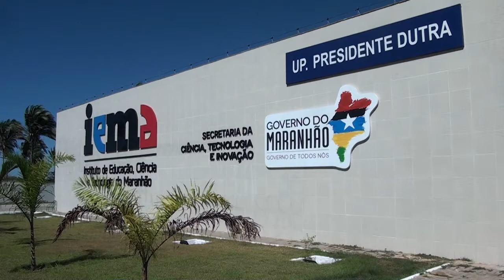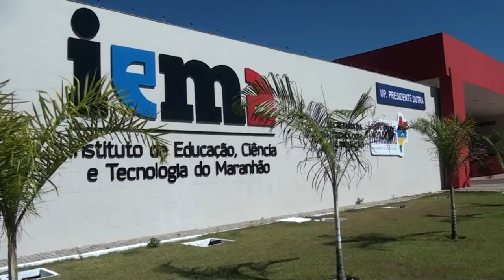GOVERNO DO ESTADO IRÁ INAUGURAR O IEMA DE PRESIDENTE DUTRA DE FORMA VIRTUAL